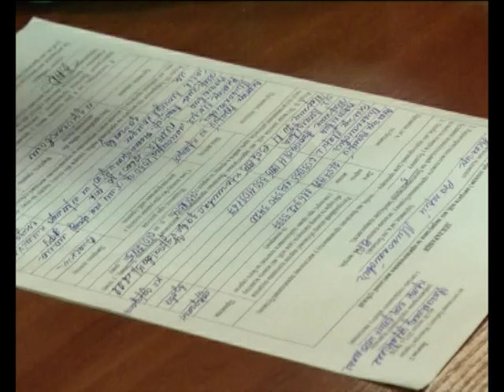Комунальні платежі на Хмельниччині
Найкраще краяни розраховуються за холодну і гарячу воду, а також централізоване опалення. Найгірше – за прибирання прибудинкових територій і вивезення сміття.